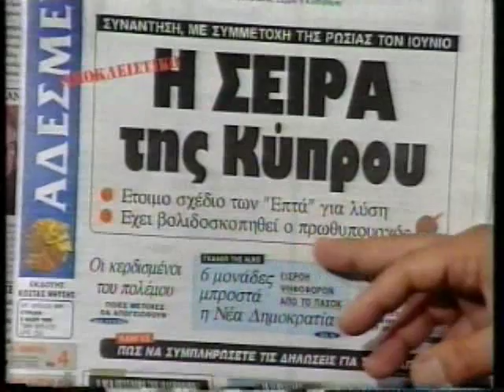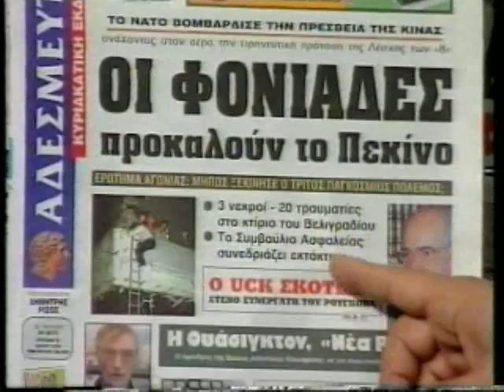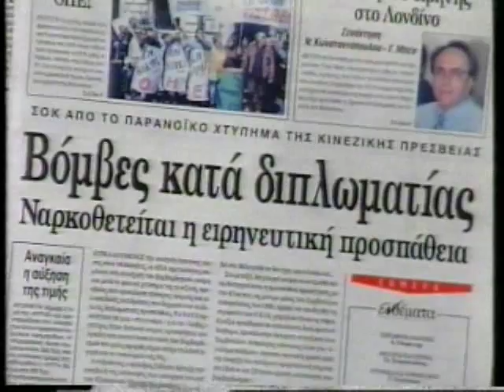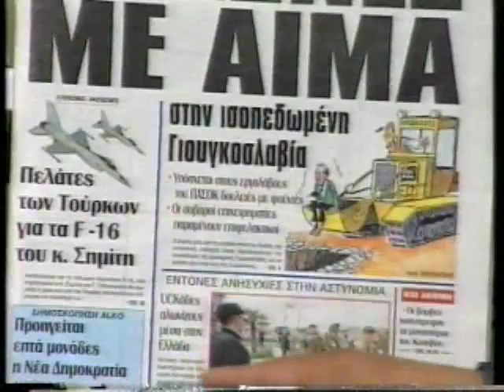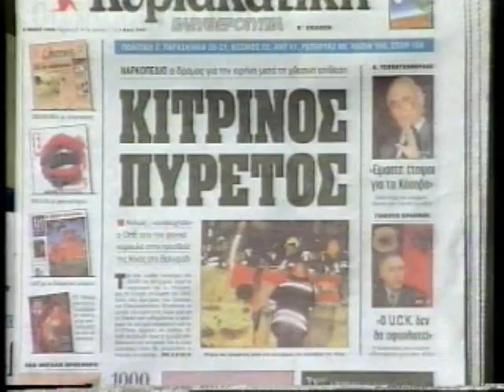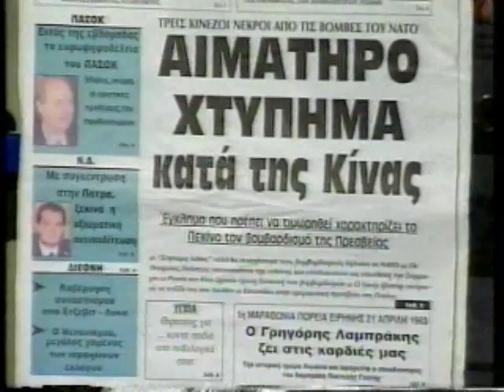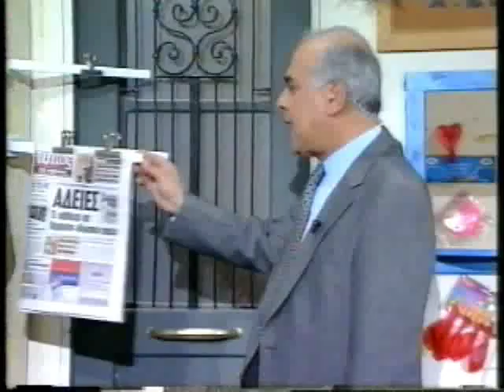ΜΕ ΤΗΝ ΠΡΩΤΗ ΜΑΤΙΑ 09/05/1999 Μέρος 1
Με τον Μάριο Κυπριανίδη
Καλεσμένος Στέλιος Παπαθεμελής